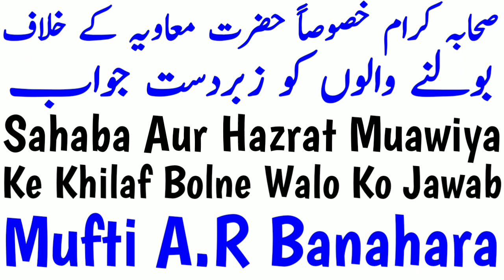Salman Nadvi Ka Sahaba Aur Ameer Muawiya Ke Bare Mein New Bayan 2019 | Maulana Salman Nadwi Ka Jawab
Maulana Salman Nadvi sahab ka hazrat ameer muawiya aur sahaba ki shan mein gustakhi ke baad unka jawab diya gaya new bayan latest bayan salman nadvi 2019 Ka Jawab by Mufti A.R Banahara MARB Deeni Malumaat

2⃣ WhatsApp Par Ham Se Judne Ke Liye Aap Apne WhatsApp Number Se Hamare WhatsApp Number Ko Apna Naam Aur Mukammal Adress Ke Saath Add Likh Kar SMS Send Karen,

3⃣ Koi Sawal Yani Masla Masaail Puchna Ho To Aap Comment Ke Zarya Puch Sakte Hain Ya Mufti Sahab Ke Number Par Call Kar Ke Puch Sajte Hain,

4⃣ Channel Ke Bare Mein Kuch Batana Ho Ya Aap Apni Video Dalna Chahte Hain Ya Koi Koi advertise karvana Chahte Hain To Rabta Kar Sakte Hain,